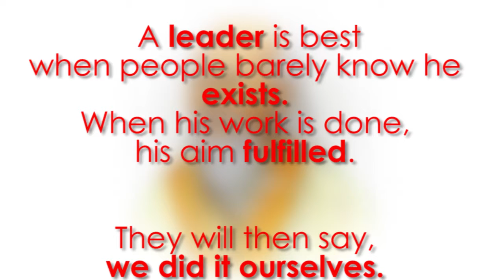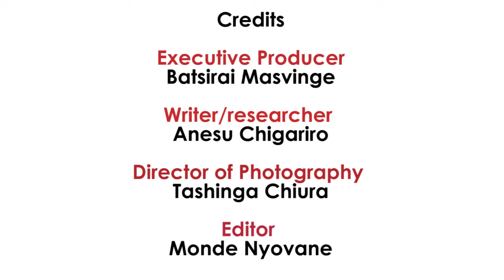Makamba Life S02E13: Moeletsi Mbeki – Part 2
In the final episode of Season 2, Dr James Makamba continues his conversation with the distinguished political economist, analyst, author and the deputy chairman of South African Institute of International Affairs, Moelesti Mbeki. In this episode they dig into issues of African development and how to move the continent forward. Join in the conversation and let's map our African future!